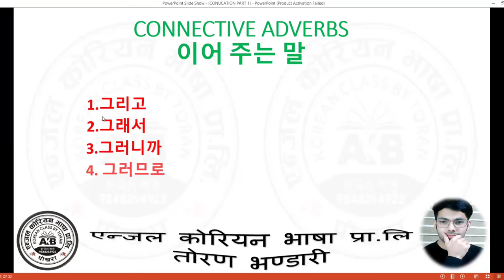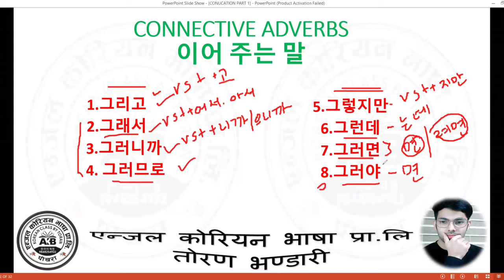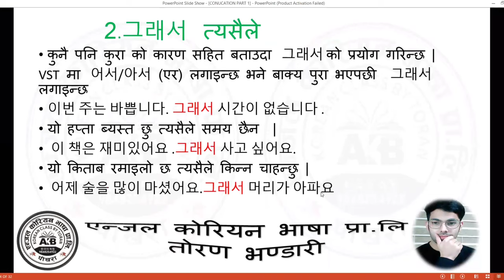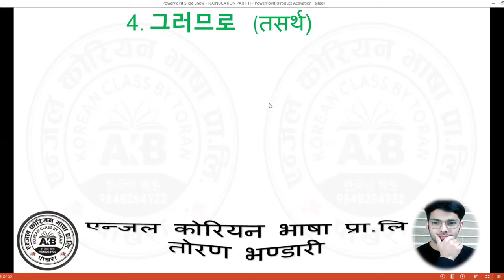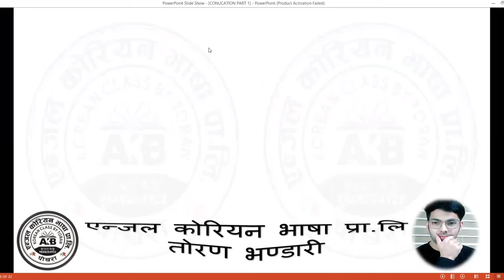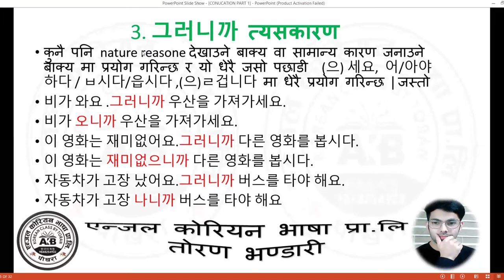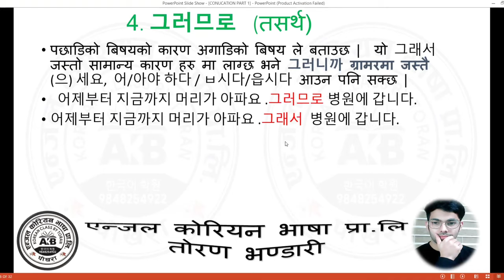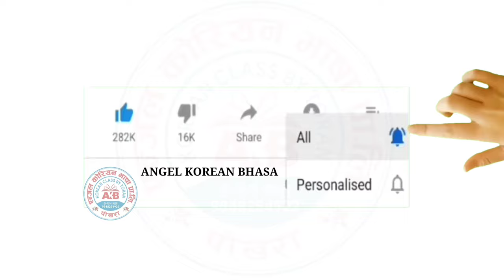MOST IMPORTANT GRAMMAR FOR EPS TOPIK EXAM IN ANGLE KOREAN BHASA BY TO RAN BHANDARI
KEEP SUPORTING
KEEP LEARNING